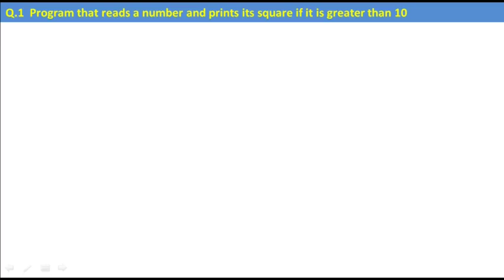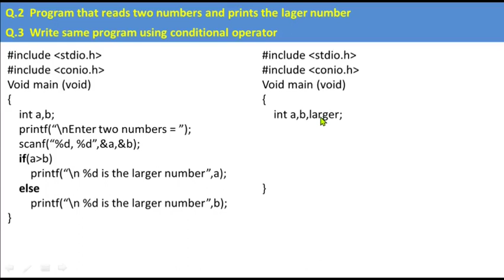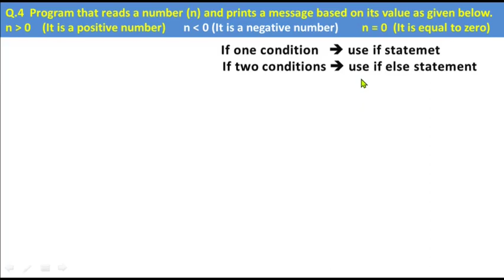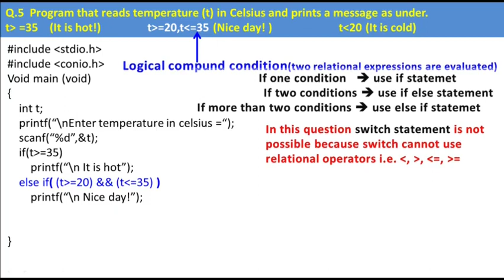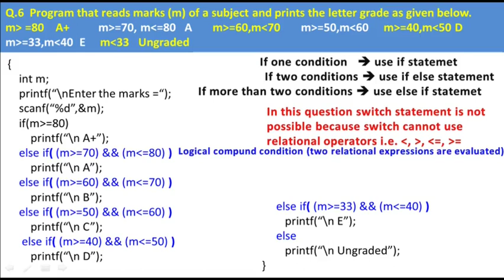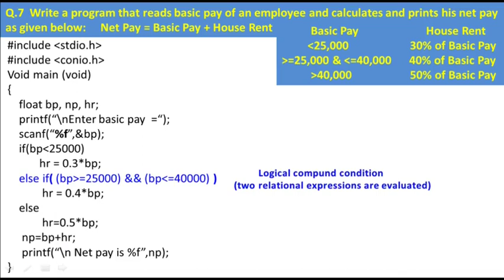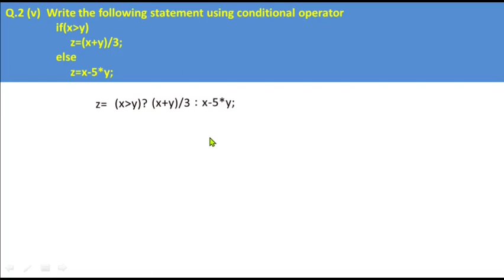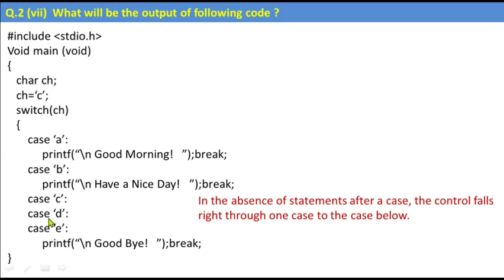10th Class Computer Guess Paper 2023 | Class 10 Computer Guess Paper Chapter 4 Exercise Questions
10th Class Computer Guess Paper 2023 | Class 10 Computer Guess Paper 2023 Chapter 4 Conditional Control Structure

Conditional Control Structure
If statement
If-else statemet
else-if statement
switch statement
break in switch
nested selection structures
Control statement
Conditional Statement
Write the following statement using if-else statement
Write the following statement using conditional operator
What will be the output of the following code
Write a program that reads two numbers and prints the larger number
Write a program that reads two numbers and prints the larger number using conditional operator
Write a program that reads a number and prints a message based on its value as given below
n is greater than zero It is a positive number
n is less than zero  It is a negative number
n is equal to zero  It is equal to zero
Write a program that reads temperature(t) in Celsius and Prints a message as given below
Write a program that reads marks (m) of a subject and prints the letter grade as given below
Write a program that reads basic pay of an employee and calculates and prints his net pay as given below